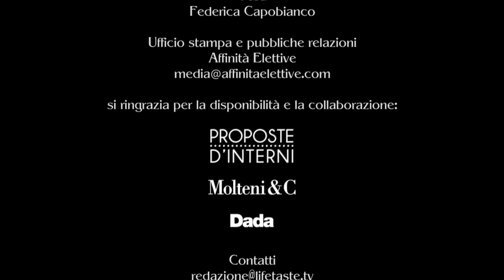180" DiVini | Cantina Calasetta | Tupei | Carignano D.O.C.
180" DiVini | Programma dedicato alla video-degustazione di vini nazionali e internazionali, condotto dalla Sommelier Federica Capobianco. In questa puntata Federica vi presenta: Cantina di Calasetta | Tupei | Carignano D.O.C...